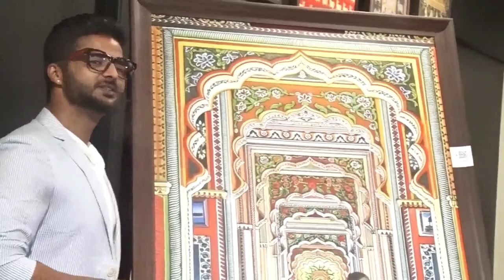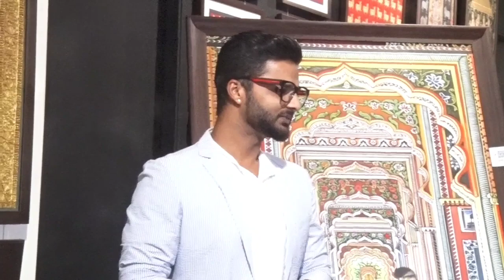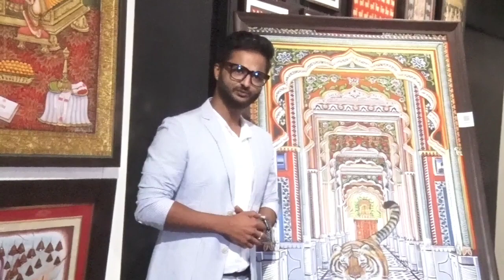Artist Suvigya Sharma launches his first collection of NFTs-Perishious’ dedicated perishing animal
Artist Suvigya Sharma launches his first collection of NFTs- ‘Perishious’ dedicated to perishing animal species